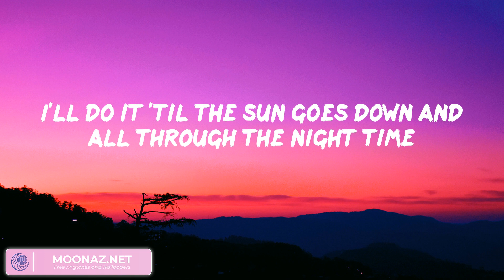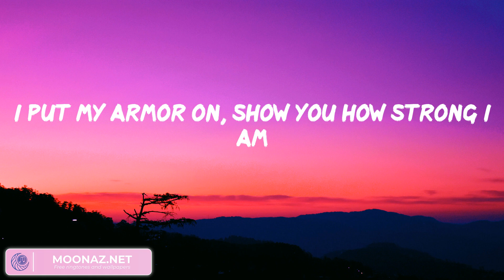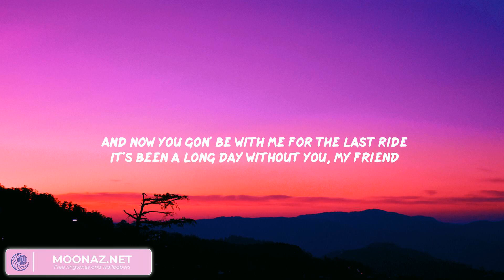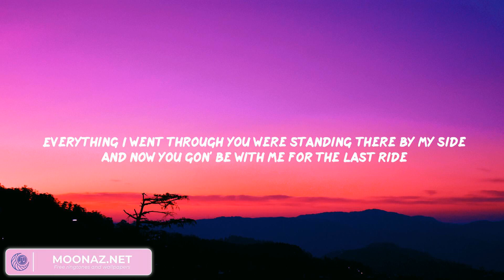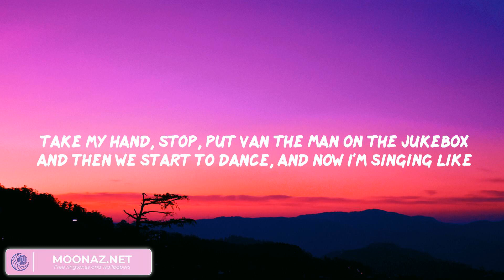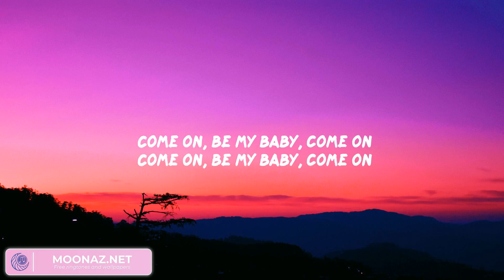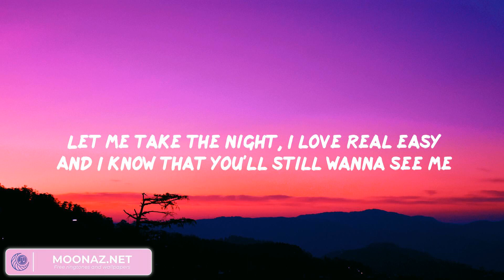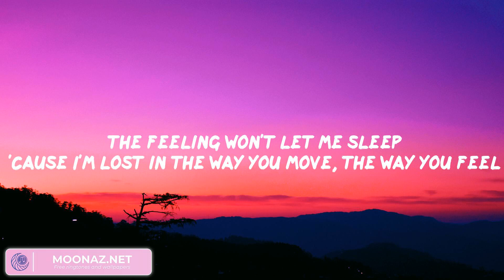Unstoppable - Sia | Wiz Khalifa, Charlie Puth, Ed Sheeran, Calvin Harris, Dua Lipa